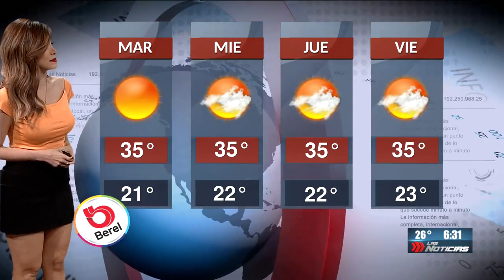Gabriela Lozoya 2018 05 28